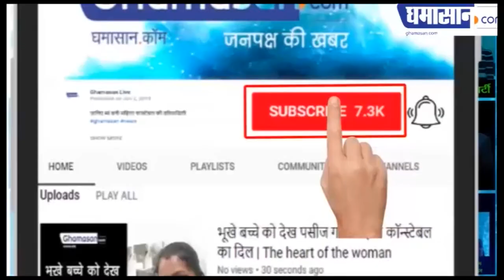Box Office collection : छापक और तानाजी के बीच करारे की टक्कर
पांचवे दिन इतना रहा कलेक्शन